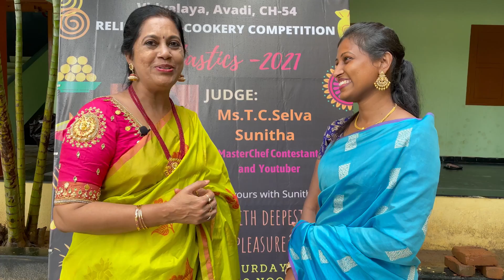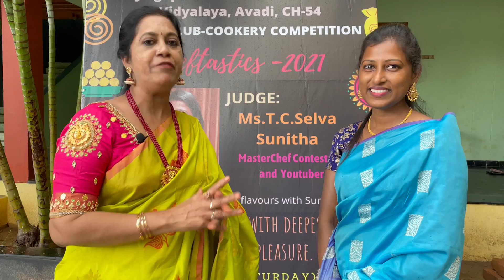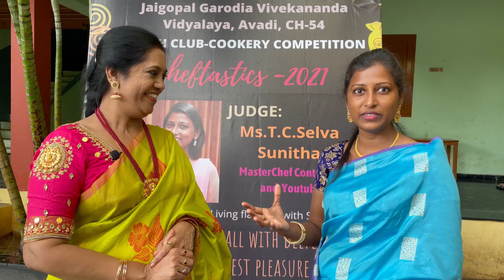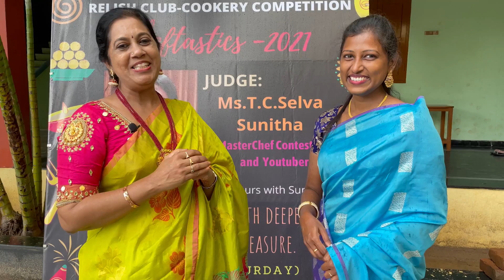Cookery Competition Special